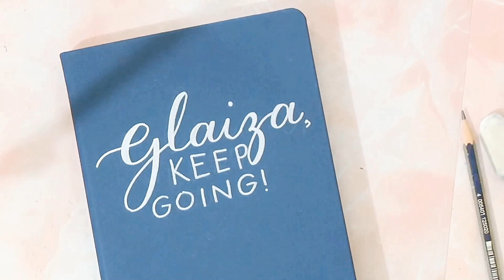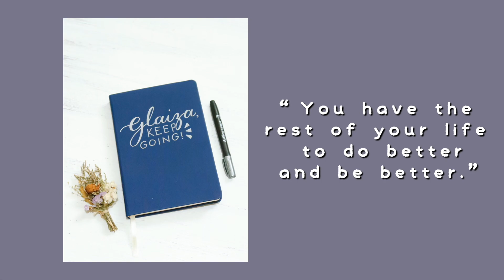DIY Personalized Limelight notebook || personalize your notebook with just a pen (Philippines)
My Limelight notebook doesn't have any design on its cover. Just that simple rough-textured hardbound cover. I like it that way, actually. But I also like the idea of personalizing my own notebook, thus this video! :)

I hope you enjoy watching this. Do you personalize your notebooks with blank covers, too?

// SOCIALS

// DISCOUNTS

Those Things Are More Fun With Other People - pATCHES